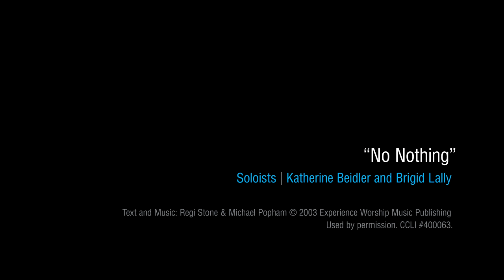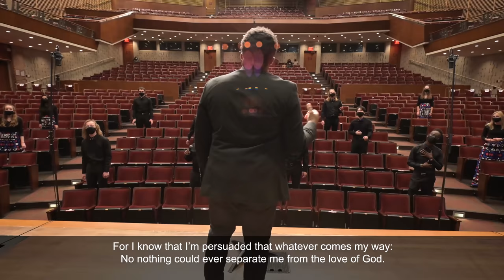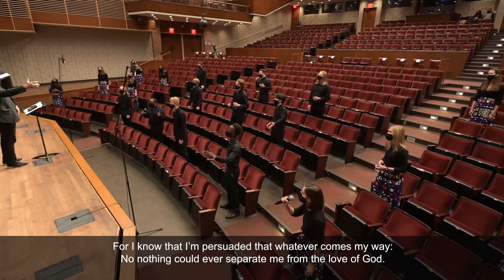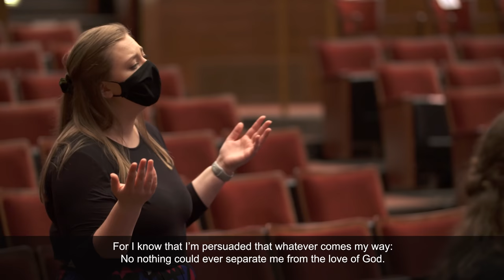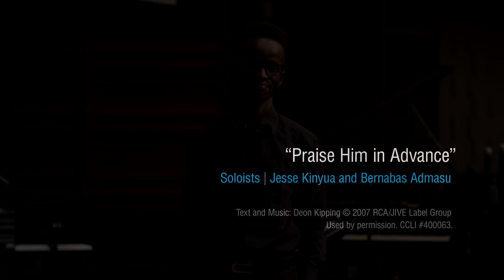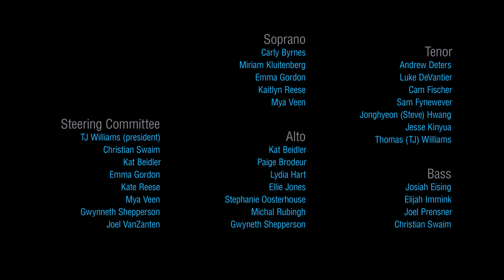A Virtual Worship Experience with the Calvin University Gospel Choir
Join the Calvin University Gospel Choir, directed by Nate Glasper, for a virtual worship experience!

Order of Service and Copyrights
Reflection: Christian Swaim, Bass

"The Name of the Lord is Great"

Reflection: Katherine Beidler, Alto

"Jehovah Sabaoth: God of Angel Armies"
Soloist: Emma Gordon

Reflection: Mya Veen, Soprano

"No Nothing"
Soloists: Katherine Beidler & Brigid Lally

Reflection: TJ Williams, Tenor

"God Is"
Soloists: Emerson Alspaugh & TJ Williams

Reflection: Jesse Kinyua, Tenor

“Praise Him in Advance”
Soloists: Jesse Kinyua & Bernabas Admasu

Reflection: Gwenyth Shepperson, Alto

Director - Nate Glasper
Music Director/Piano - Lisa Sung
Keyboard - Luke Devries
Bass - Denny Tawas
Drums - Eron Lauchié
Cello - Sam Fynweaver